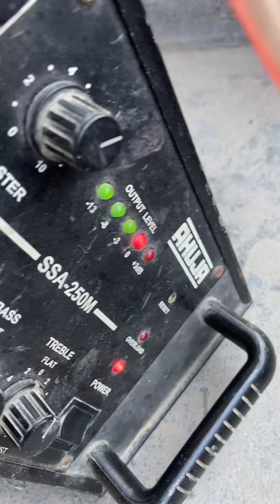Nx audio Indra-751 को Dane acoustics network में sound check किया.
Nx audio Indra-751
Dane acoustics network
Ahuja Amplifier